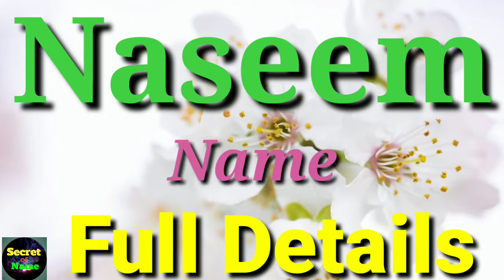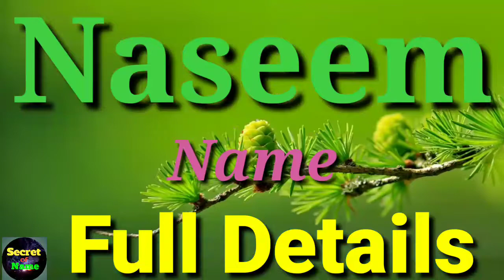Naseem Name Meaning | Naseem Name Full Details | Naseem Naam Ki Rashi | The Secret of Name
Nasim Name Full Details - Nasim Name Meaning - Nasim Naam Ka Arth - Nasim Naam Ki Rashi - Nasim Name Status

Hi Friends
I'm Sahil.

Aaj Ki is Video Me Main Apko Bataon ga Ki Nasim Naam Ke Kya Meaning Hote Hain , Aur Isse Related Sari Knowledge Jaise , Career , Nature , Live Life , And etc.

Topic Covered.

1. Nasim Name Meaning
2. Nasim Naam Ka Arth
3. Nasim Name Meaning In Hindi
4. Nasim Name Meaning In English
5. Nasim Naam Ki Rashi
6. Nasim Shabd Ka Arth
7. Nasim Naam Ka Star
8. Nasim Naam Ka Full Form
9. Nasim Naam Ka Grah
10. Nasim Naam Ka Career
11. Nasim Career
12. Nasim Name Personality
13. nasim Name Nature
14. Nasim Name Status

Thanks